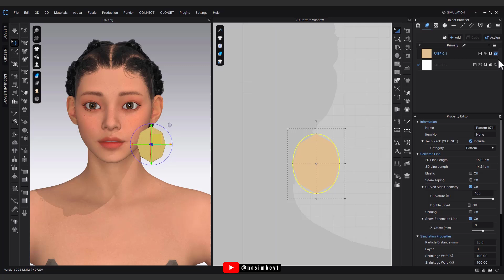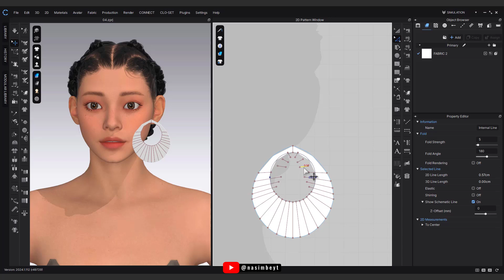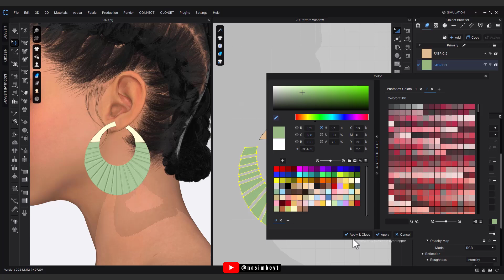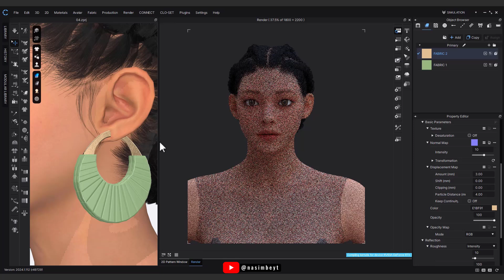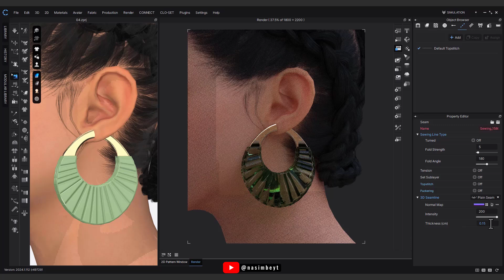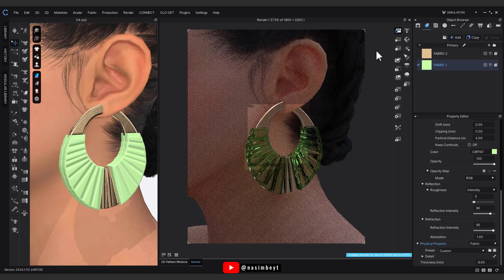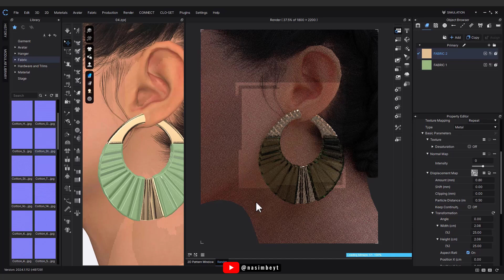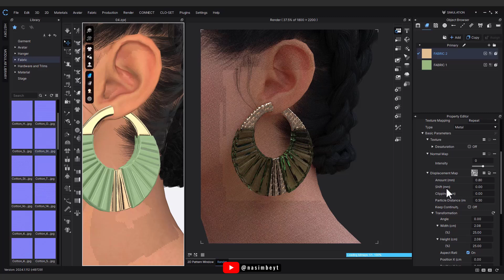How to Design an Elegant Hoop Earring with Textured Details in CLO 3D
🌿 Designing an Elegant Hoop Earring with Textured Details in CLO 3D 🌿

🔸 In this video, I create a sophisticated hoop earring with intricate textures and a hint of color in CLO 3D.

🔸 The design combines metallic and transparent elements, resulting in a captivating play of light and texture.

🔸 Join me as I go through each step, from forming the circular structure to adding realistic textures that enhance its luxurious and modern feel.

🔸 This tutorial is perfect for designers interested in exploring complex jewelry modeling techniques and experimenting with mixed materials in digital accessories.

🔹 Add a touch of elegance to your digital jewelry designs!